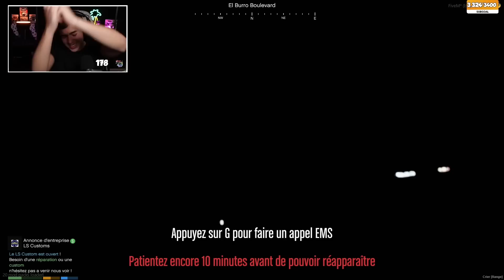ILS ONT BRAQUÉ LA PLUS GROSSE BANQUE DE LOS SANTOS ! - GTARP